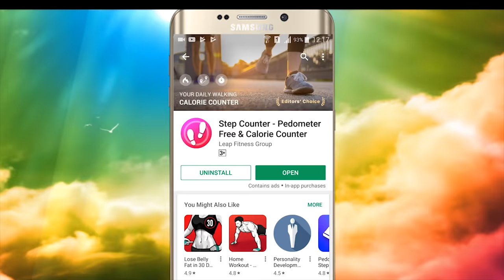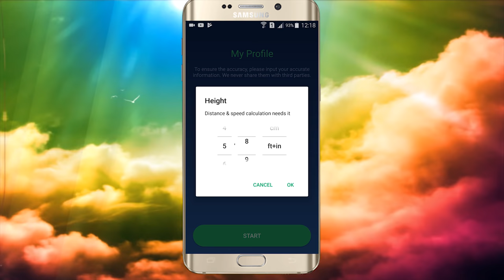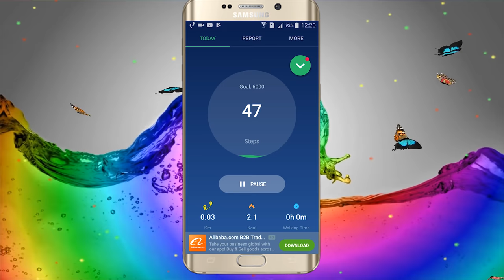Amazing Software of Android for Your Fitness and Health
Dosto is Software ko Download karne k liye is link par clcik karien.